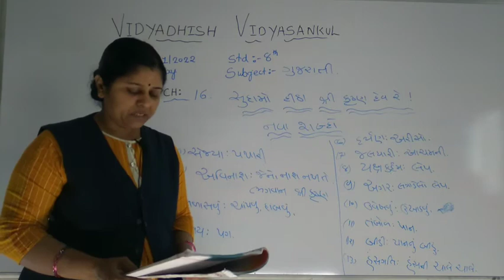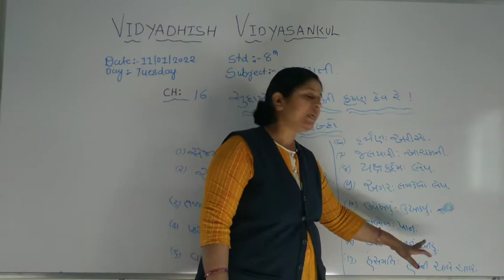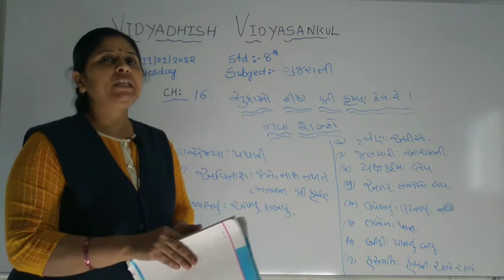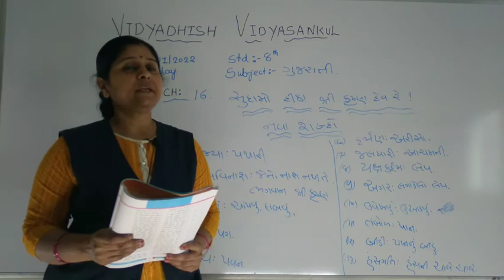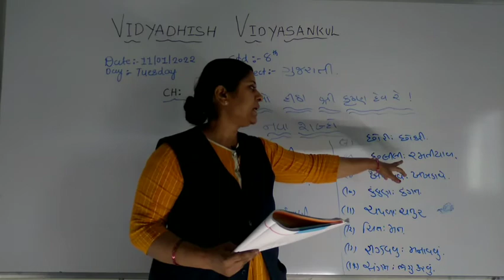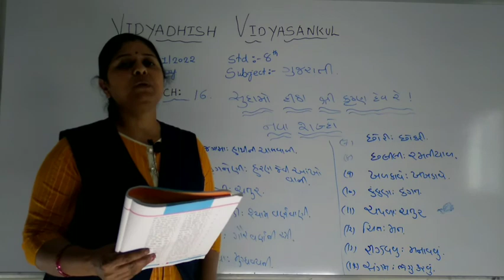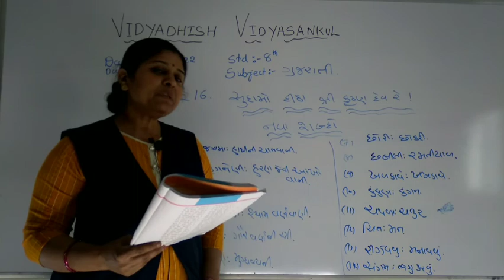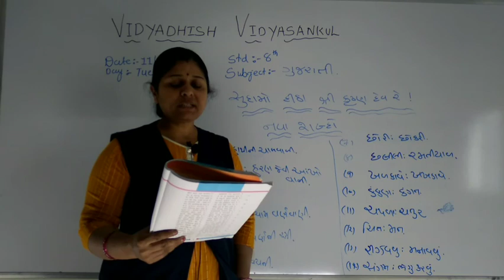Std-8 Ch-16 Gujarati Part-1